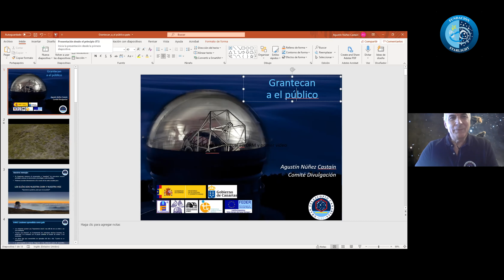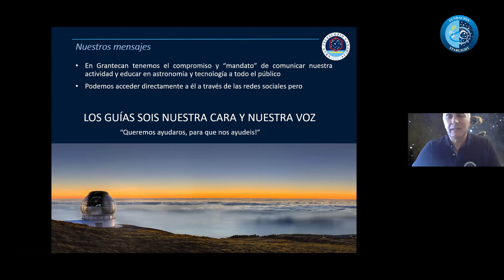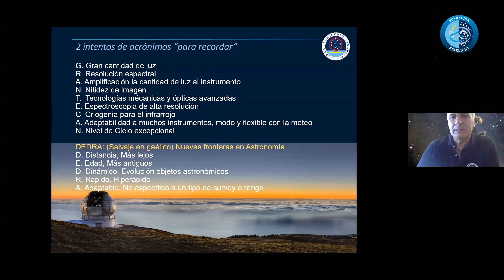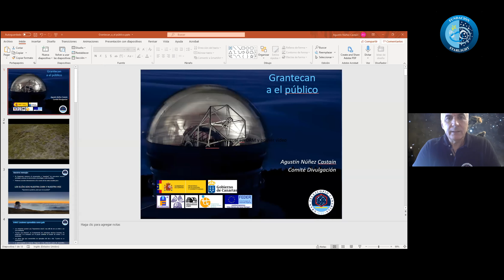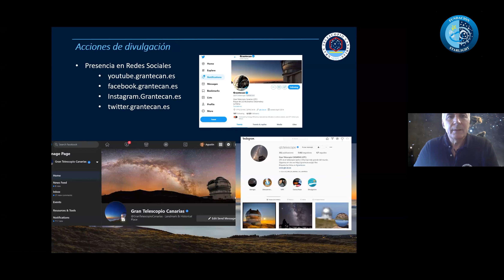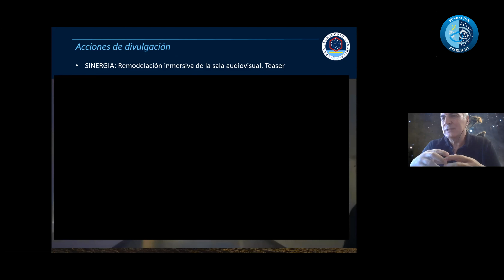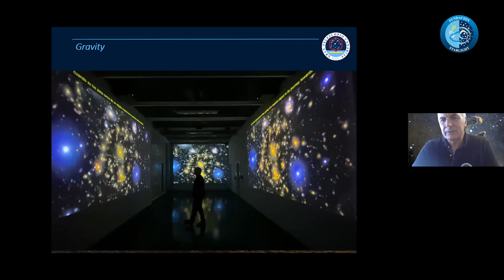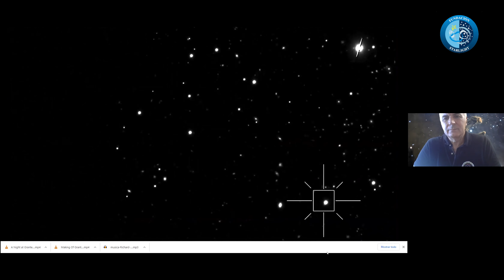Explorando el Universo Más Lejano con GTC: GRATENCAN para el Público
- Agustín Núñez Castain ( Ingeniero de Operaciones GRANTECAN. ): GRATENCAN para el Público